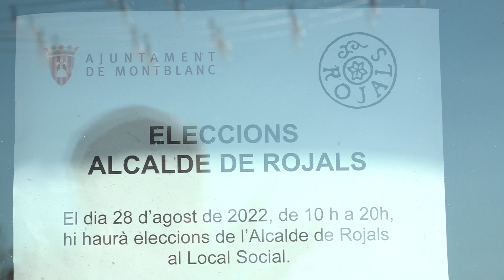Salvador Nogués i Baltasar Casinos, nou alcaldes pedanis de Rojals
Es van imposar a la candidatura de Jordi Serra. La participació en les eleccions, celebrades el passat diumenge, ha estat del 89%.